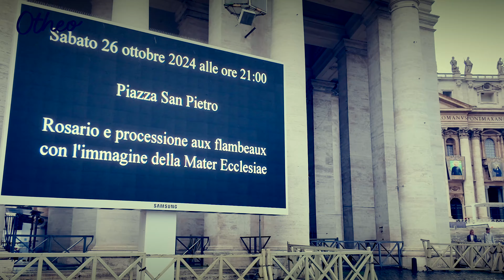Op pad met Claire Jonard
De Belgische Claire Jonard is in de Zwitserse Kerk verantwoordelijk voor jongerenpastoraal en roepingen. Op de synode over synodaliteit is ze gevraagd door het synodesecretariaat om de gesprekken te modereren. In deze video neemt ze ons mee achter de schermen en vertelt ze wat haar rol precies inhoudt.